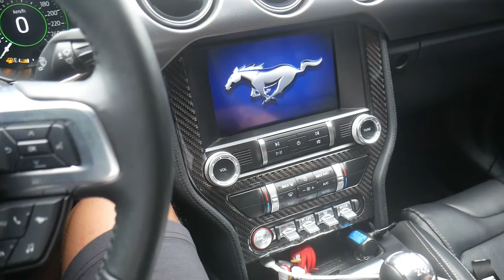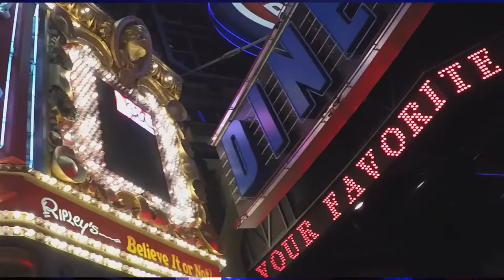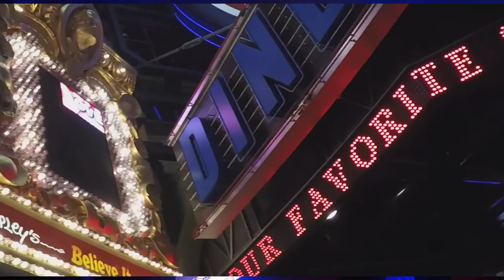DIY Home Recording Studio ..In Use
STREAM/DOWNLOAD "Real Swisher - Bag Today" on all Streaming Platforms!!

Home Recording Studio ..In Use!!! KLIKUP 🔥🔥🔥